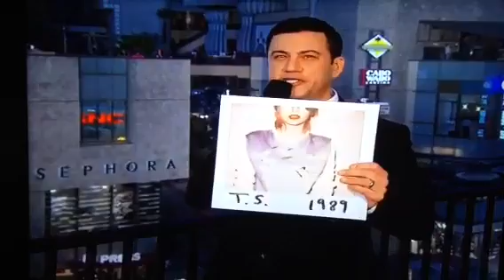Shake It Off